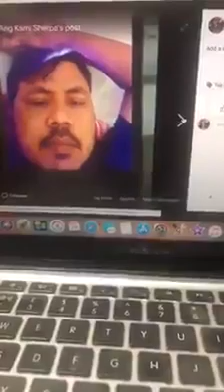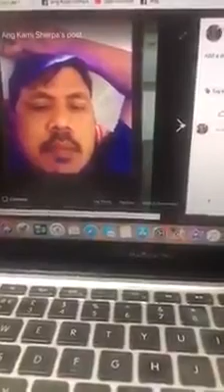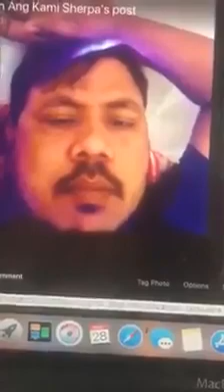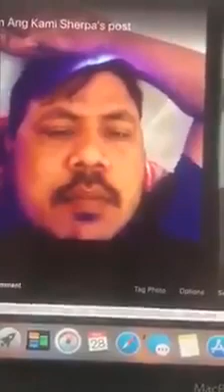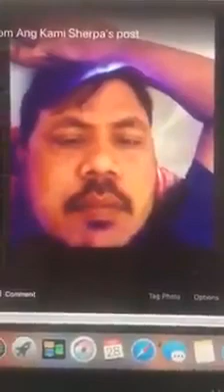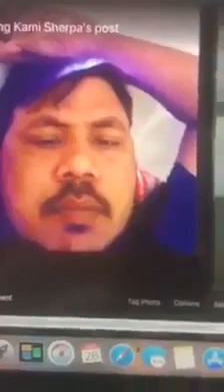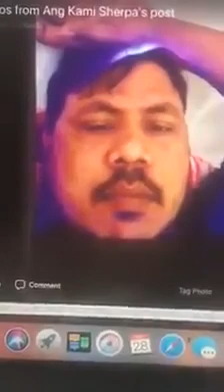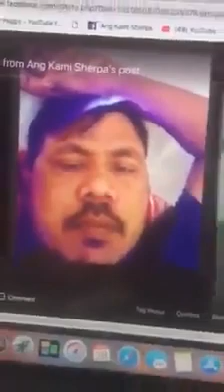कुवेतमा पुगेर यौन धन्दामा लागेकी नेपाली युवती आइन आंङ काजी सेर्पाको सम्पर्कमा